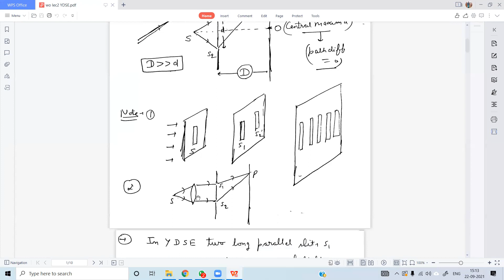1| WAVE OPTICS in 1 SHOT| Part2| YDSE | Young's double-slit experiment| IIT| JEE| NEET| Class11-12